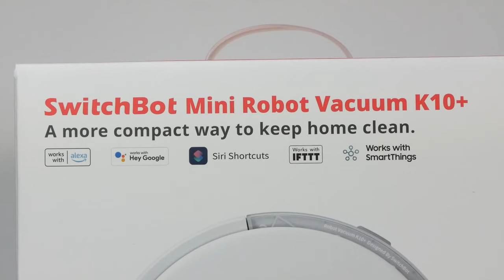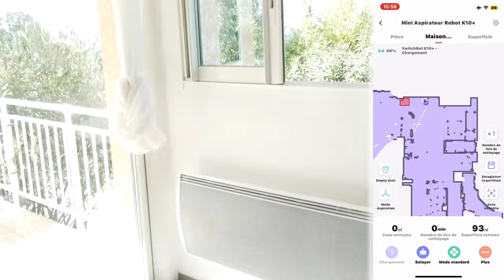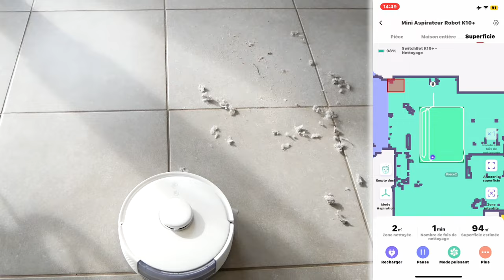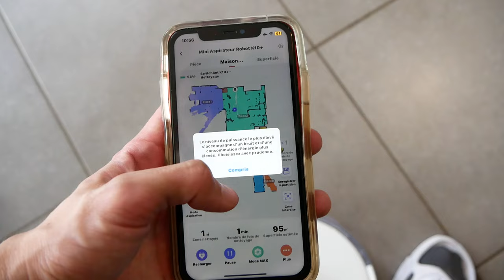UN MINI ASPIRATEUR ROBOT PERFORMANT ! SWITCHBOT K10+ AVIS & PRESENTATION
Cette vidéo est en collaboration avec la marque Switchbot.
Découvrez le plus petit robot aspirateur avec des bonnes performances.

INDEX

00:00​ : Introduction
00:23 : Un mini aspirateur robot SwitchBot K10+
01:50 : Mes impressions concernant le SwitchBot K10+
02:27​ : Les caractéristiques du SwitchBot K10+
05:50​ : LIVE Test du robot aspirateur le K10+
10:00 : LIVE Test du robot avec des saletés
16:314 : Avis & Conclusion
17:15 : FIN

Bon visionnage ! ;)